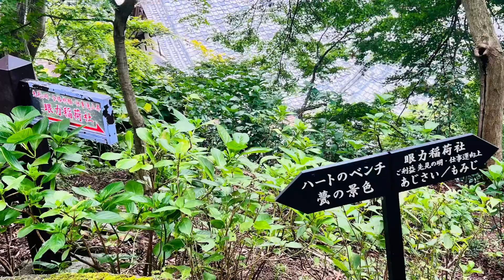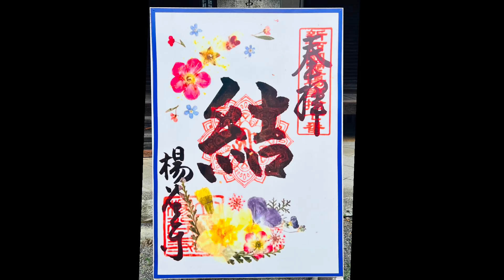豊臣秀吉の側室淀殿、空海ゆかりの独鈷水がある寺▶︎ 楊谷寺〈後編〉／京都・西山三山①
■楊谷寺〈後編〉縁日8月17日

奥之院▶︎眼力稲荷▶︎愛染堂▶︎納骨堂▶︎
モリアオガエル生息地▶︎正一位眼力稲荷大明神▶︎淀殿弁天堂▶︎護摩堂▶︎地蔵堂▶︎阿弥陀堂▶︎
おひよけさま▶︎寺宝庫▶︎ 独鈷水▶︎鐘楼堂▶︎
御朱印▶︎えんぎつね（終了）